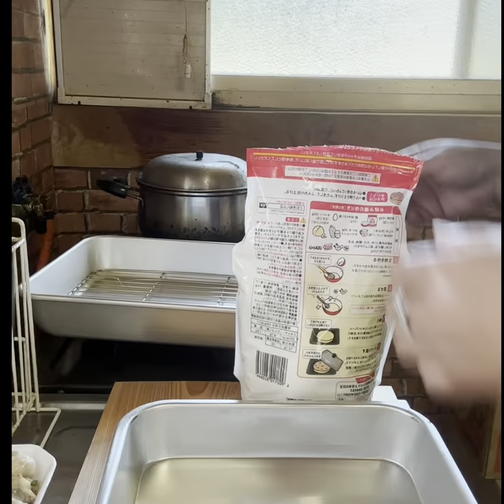balat ng manok na ginawang pang balot ng gyoza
Mga sangkap
Repolyo
Nira
Luya
Bawang
Asin
Paminta
Toyo
giniling ( beef)
harina, mantilla